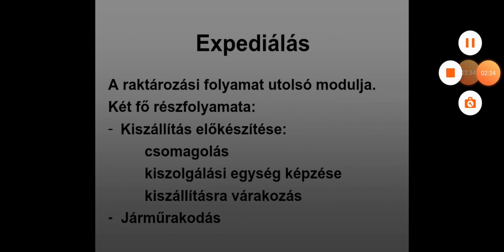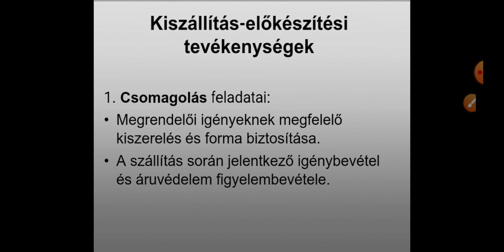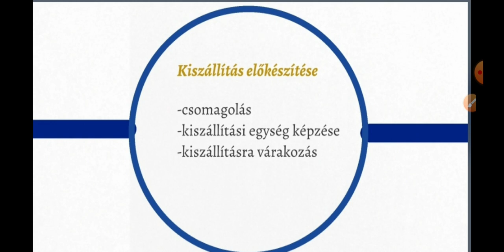Raktáros elmélet: Expediálás folyamata 9.rész